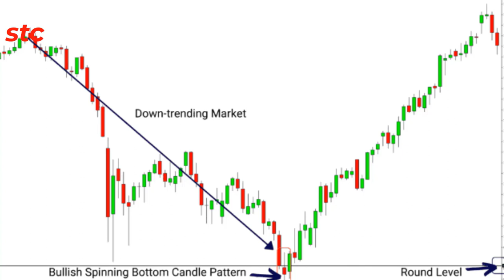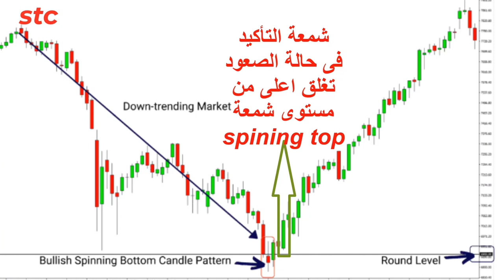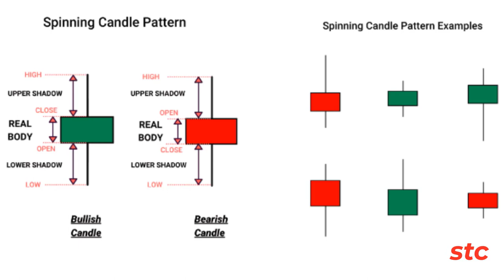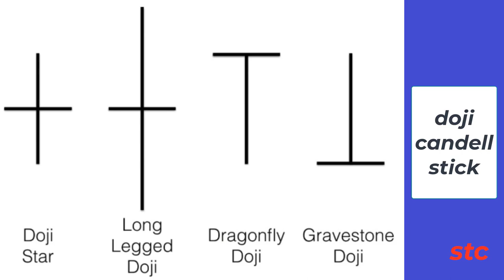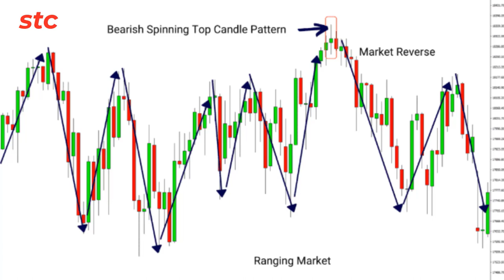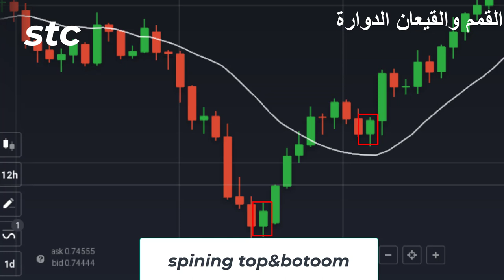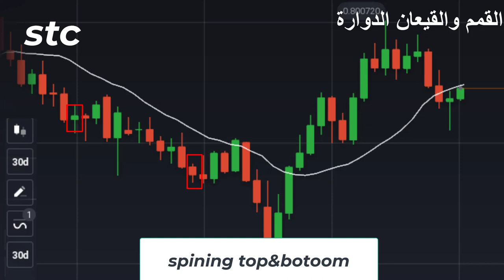المحاضرة الثالثة عشر _القمم والقيعان الدوارة _spiningtop&botoom_ تداول بإستخدام الشموع اليابانية فقط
نتعرف على هذه الشمعة مما تتكون وكيف يمكن التداول بها سواء فى حالة الصعود أو الهبوط.